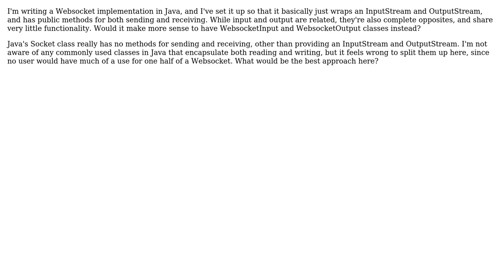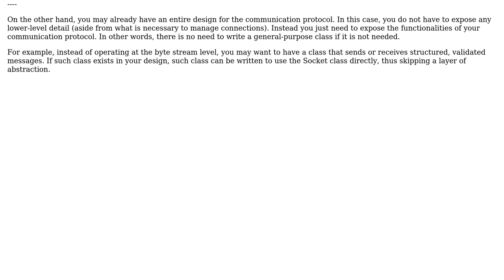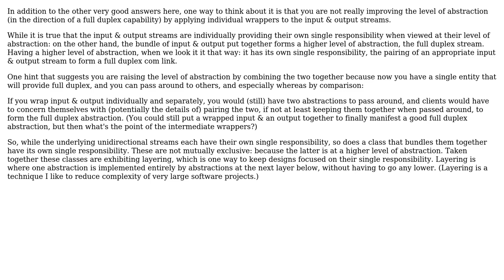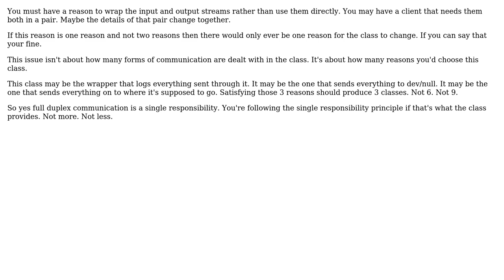Software Engineering: Does a full duplex communication object conflict with single responsibility?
With thanks & praise to God, and with thanks to the many people who have made this project possible! | Content (except music & images) licensed under CC BY-SA | Music | Images & others | With thanks to user rwong user Robert Harvey user Erik Eidt user codebreaker user candied_orange and the Stack Exchange Network Trademarks are property of their respective owners. You are responsible for your own actions.